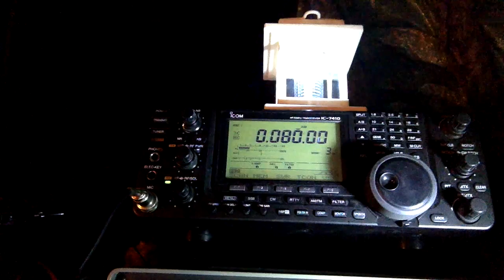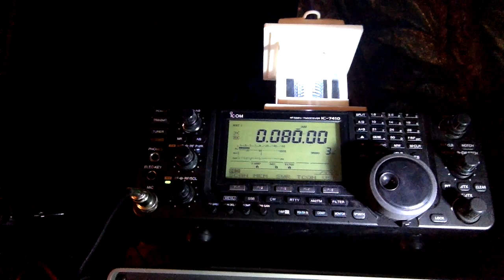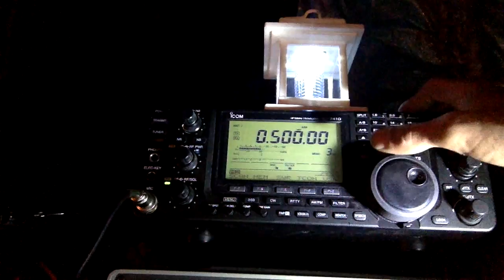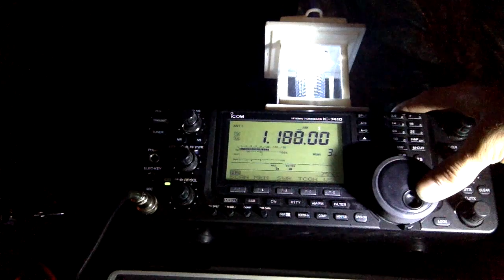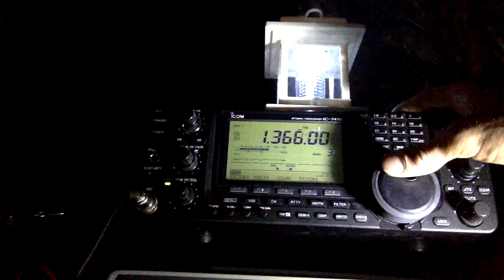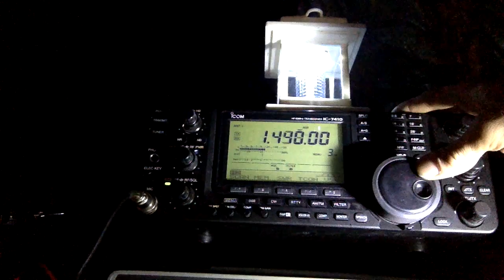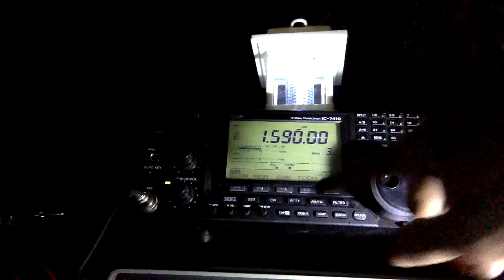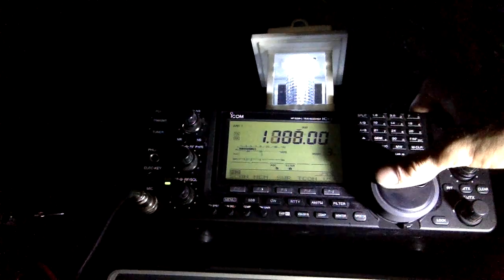The AM/MW Band At Camp on a Icom IC-7410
Sometimes it's neat to flip through all the AM stations that come in at night. Mstly for copyright reasons I've just flipped through them, but on good nights you can hear AM from many miles away, stations will change as time goes by.  Pretty much a different station every 10khz, sometimes more than one.
Living in the city it's harder to do this thanks to all of the local interference so you'll get better results in rural areas.